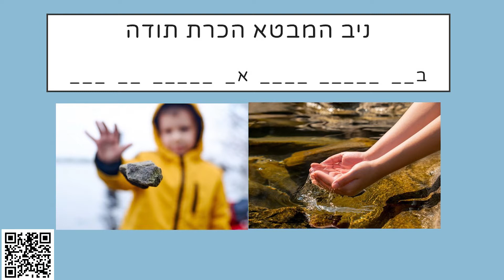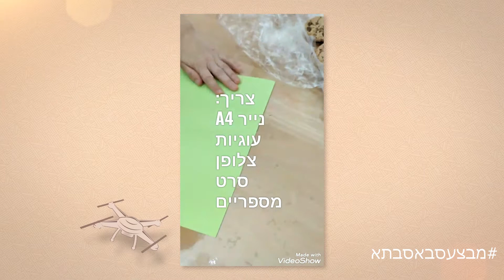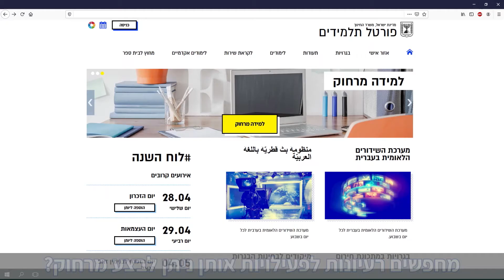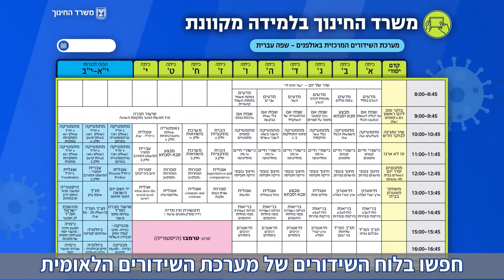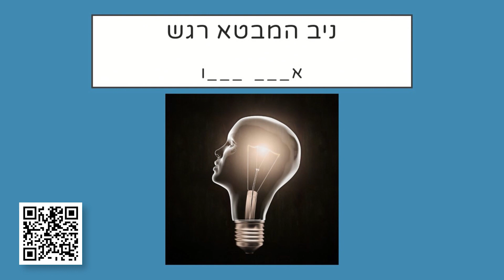מבצע סבא סבתא מובילים למיליון- תוכנית 4 על יסודי עם ג'וי ריגר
מעל מיליון אזרחים ותיקים יש בישראל, במחקר שבוצע בעבר, כשליש מהנשאלים דיווחו על תחושת בדידות.
היום בשל מגפת הקורונה, כשאי אפשר לצאת החוצה ולהיות פעיל זה מגביר עוד יותר את תחושת הבדידות. התפקיד שלנו זה להיות אכפתיים למה שקורה סביבנו ולמי שנמצא לידנו ליזום,להתקשר ולהתעניין!
אנחנו מזמינים אתכם, לצפות בתוכנית "מבצע סבא סבתא מובילים למיליון". המבצע שקורא לכם להיות בקשר עם האזרחים הוותיקים סביבכם, סבא סבתא, שכנים וקרובים!  ולקבל רעיונות והשראה לשמירה על קשר!